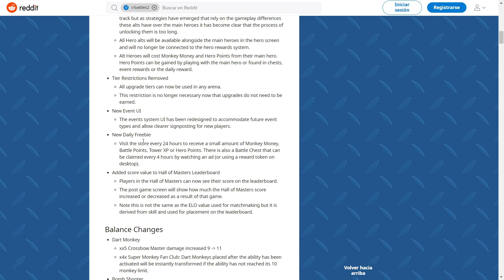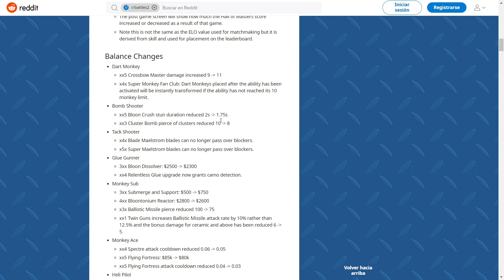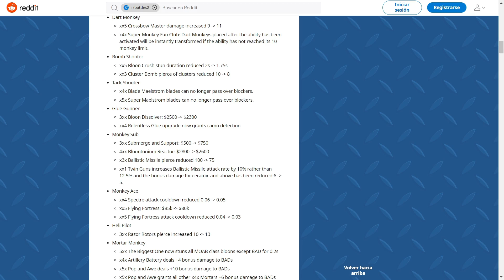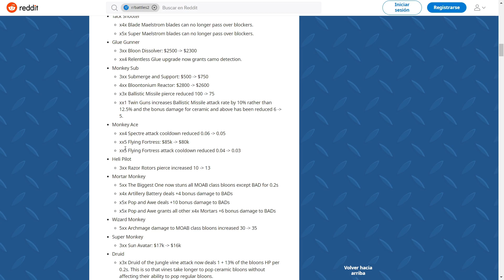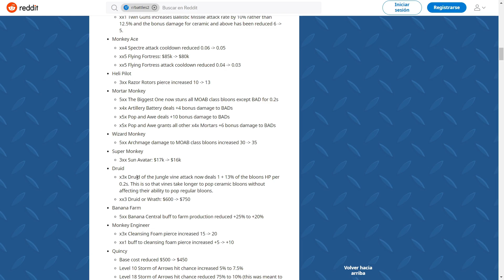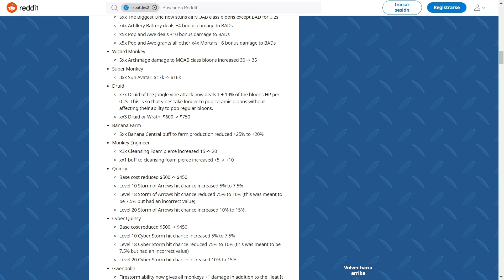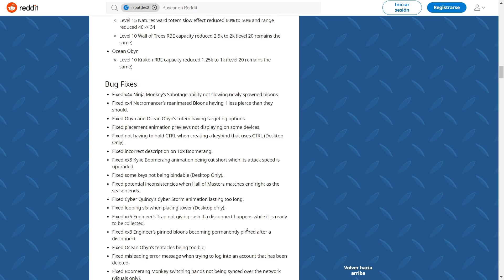NUEVA ACTUALIZACION 1.5 CON UNA NUEVA HEROINA, MAPA Y CAMBIOS DE BALANCES | Bloons TD Battles 2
Bloons TD Battles 2 , hoy voy a la nueva versión del juego!¡Muchos cambios y nuevo mapa y héroe!

🚨 SUBSCRIBETE para más videos! 🚨